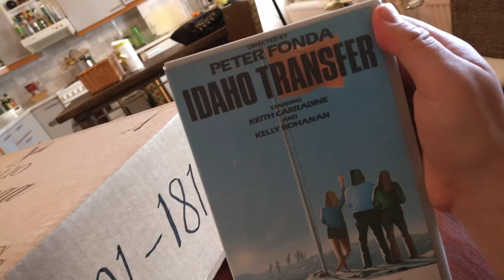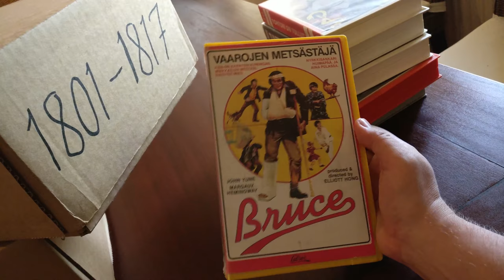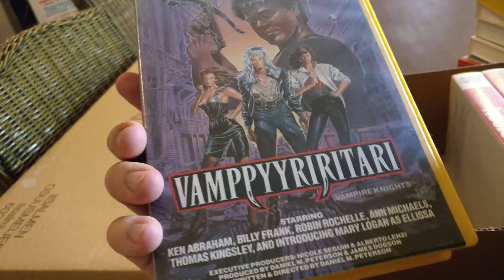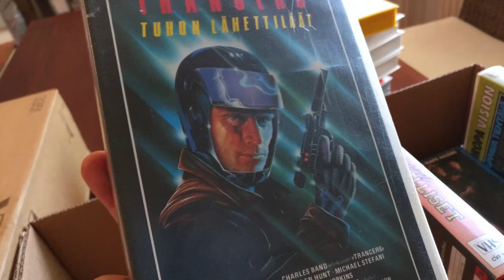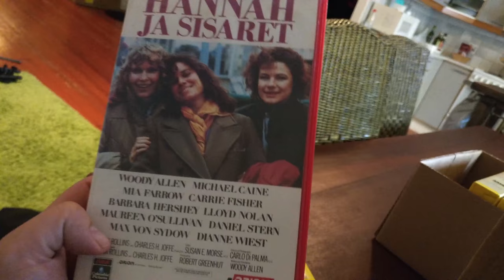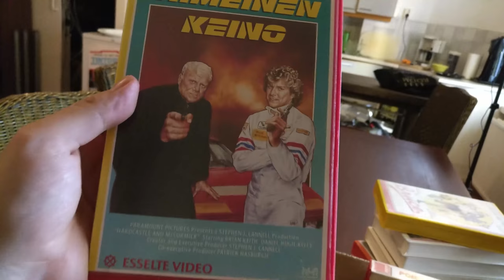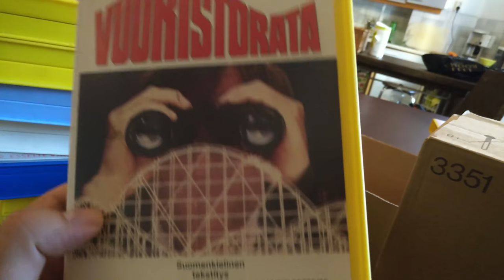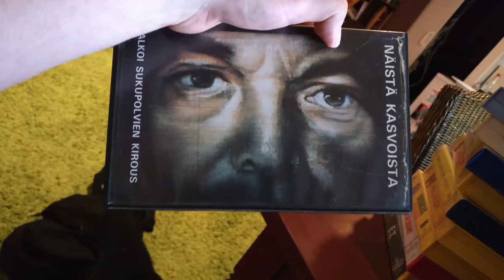Unboksataan VHS: Komeromörkö! BLOOD SISTERS -verisiskot, TRANCERS! Supersäkki: KOSTON KÄSI!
VideoCop ensi-illan jälkeen tehty rapulainen unboksaussessio jossa on mielenkiintoisia VHS-kasetteja: Idaho transfer, BLOOD SISTERS -verisiskot, Komeromörkö, TRANCERS, Tuntematon yhteys, Tohtori on tullut, They Call Me Bruce, Kuolleitten armeija (Supernaturals), Viimeinen mahdollisuus One More Chance, Ghetto Warriors / Musta Gestapo, Samurain kosto, Guyanan joukkomurhat...
E.T. ja muuta Esselteä